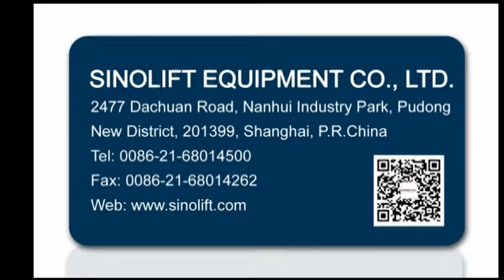Sinolift E100 stainless steel work positioner, mini stacker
Semi Electric Work Positioner
The SINOLIFT Work Positioner range has been designed, developed and built to give long service with minimum maintenance required and assist with all manner of manual handling within industry and commerce. A sound long term investment!
The SINOLIFT Semi Electric Work Positioner is ideal for those lightweight lifting requirements where personnel need protection from lifting everyday items which are judged to be too heavy to lift manually. Reams of paper, Servers, batteries etc... Deemed too heavy for a person to lift!
The unit is mounted on 4 swivel castors allowing the unit to turn easily in confined areas. Lift is by means of an electrically driven belt which allows the operator to elevate the load to a given height at the press of a button. The lift/lower control is on a remote truck mounted/hand held pendant allowing the operator to stand by the load during lifting/lowering.
A platform plate is supplied as standard, however, various attachments are available for pack line applications - e.g.: single boom, twin Boom, V block and a reel rotator.
• Compact, lightweight and maneuverable
• E100A with pendant control
• Auto brake system prevents uncontrolled lowering
• Mounted on 4 swivel castors
• Supplied complete with 24v/12A battery and charger
• Conforms to BS EN 1757-2:2001
• Capacity: 100 kg
• Load centre: 235 mm
• Min lift height: 130 mm
• Max lift height: 1700 mm
• Platform: L - 470 mm x W - 600 mm
• O/A height: 1920 mm
• O/A length: 870 mm
• O/A width: 600 mm